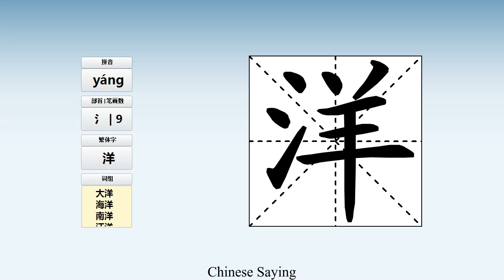How to pronounce 洋 and write 洋 in Chinese